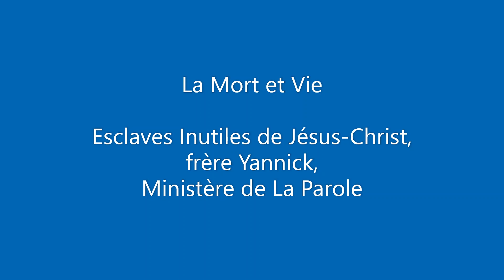La Mort et la Vie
La mort et la vie sont présentes tous les jours, selon dans quelle condition on se trouve, elles ont des significations et des implications différents.